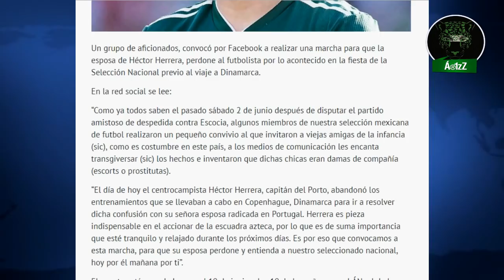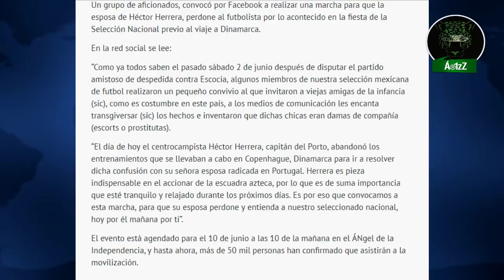Se reunirán en El Ángel para apoyar al futbolista Héctor Herrera